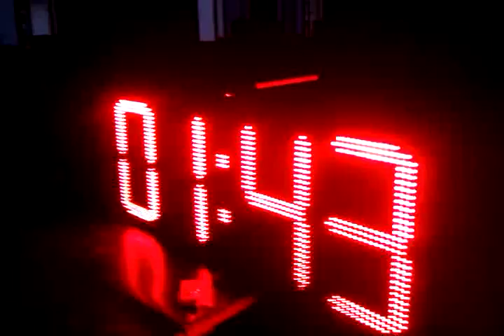Led Countdown Clock, Remote led countdown timer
1. When turn on the clock it display 02:00, and it is fixed,do not countdown if no other operation.
2. When click《reset》button,the clock will display 02:00 ,and it is fixed,do not countdown if no other operation.
3. If click《start》button,then it start to countdown from 02:00 to 00:00.
4.In the countdown process from 02:00 to  00:00，If click《stop》button,the countdown will stop at a time，and then click《start》button，it will start to countdown from the time just now stoped.
5. In the process of holding the time at 00:00 for 10 seconds, If click《stop》button,it can not stop   and continue to work.
6. In the process of holding the time at 00:00 for 10 seconds, seconds《:》 will flicker one time every second;on other time,it does not flicker.

Remote led countdown timer Spec:
- Digit height: 12 inches.
- Color: Red/ Green/ Blue/ Yellow/ White.
- Brightness: 5000mcd
- CE/ FCC approved
- Wireless remote control
- For outdoor, waterproof IP65

VisionLED, professional countdown clock display manufacturer and wholesaler, customized service available.